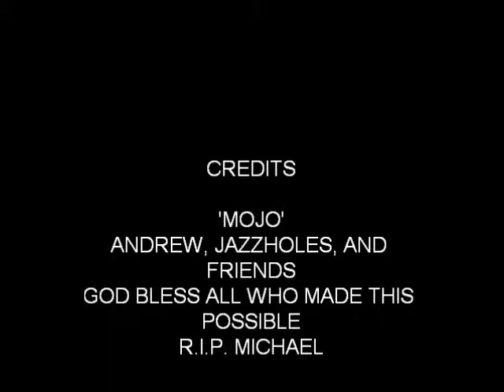MOJOMUSIC-'KING-KONG'-CELEBRATION OF LIFE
One of Mojo's songs delivered by Andrew, the Jazzholes, and friends..Many thanks, friends R.I.P. Michael